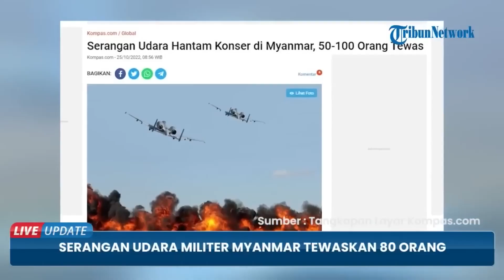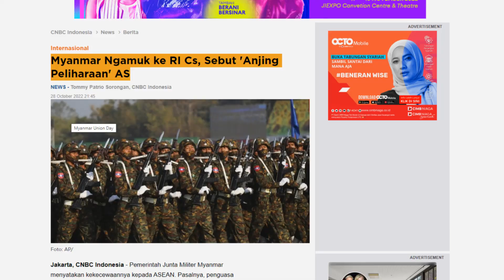NGAMUK!! MYANMAR SEBUT INDONESIA CS ANJIN9 PELIHARAAN AMERIKA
Pemerintah Junta Militer Myanmar menyatakan kekecewaannya kepada ASEAN. Pasalnya, penguasa negara itu merasa tidak dianggap oleh asosiasi negara Asia Tenggara dalam penyelesaian konflik yang mendera dalam negerinya.
Kementerian Luar Negeri Myanmar mengatakan bahwa ASEAN telah mengabaikan negaranya dengan menetapkan batas waktu bagi perdamaian. Menurut mereka, ini tidak akan menyelesaikan masalah dan berimplikasi negatif.